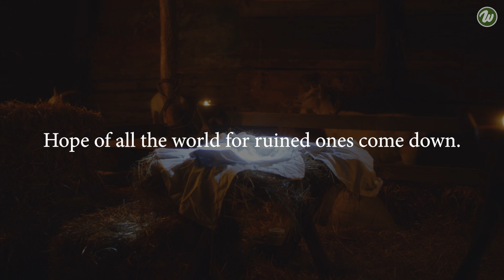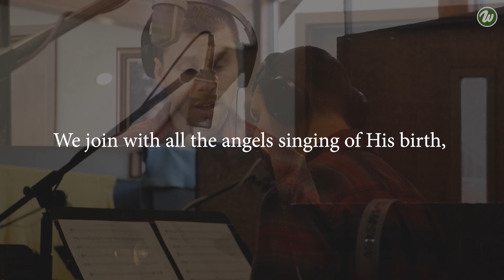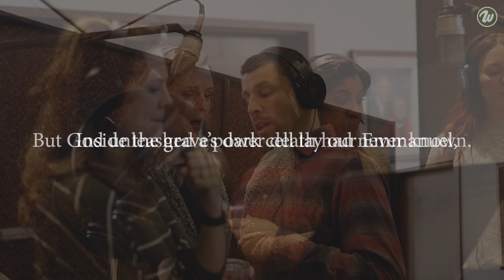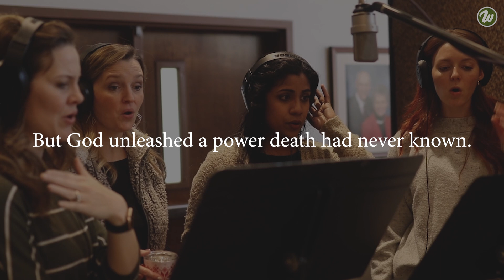"Jesus Emmanuel" - The Wilds Music Official Lyric Video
God with us! Enjoy this lyric video for the new Wilds single, Jesus Emmanuel.